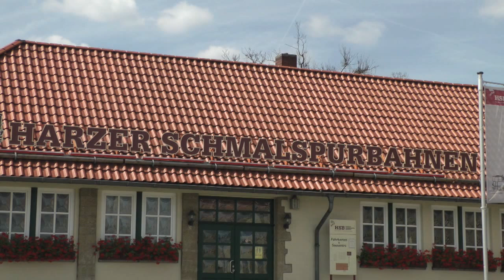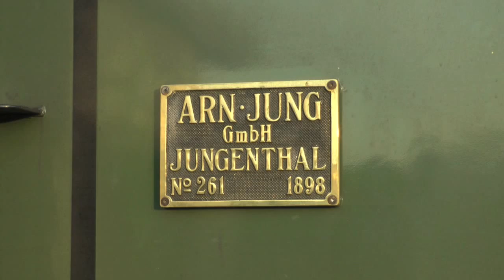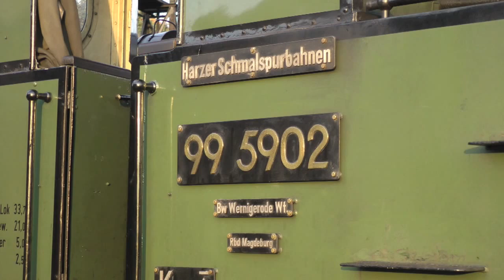Lineside on the Harz Mountain Railway - July/August 2014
Während im Urlaub in Deutschland, verbrachte ich 7 Tage im Harz, jagen Dampf auf der Schmalspurbahn. Der Harz Mountain Railway war schon immer etwas Besonderes für mich und nach meinem letzten Besuch in der Eisenbahn im Jahr 2011, ich war gespannt, dorthin zurückzukehren.

Meine erste Gelegenheit, in den Harz zurück kam im Juli / August 2014 und es war eine Chance ergriffen. Dies ist das Video von den 7 Tage entfernt.

Die in diesem Video vorgestellten Lokomotiven sind:

- DR Klasse 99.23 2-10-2s nos.99 7232, 99 7234, 99 7236, 99 7237, 99 7240, 99 7241, 99 7243 und 99 7245.
- DRG-Klasse 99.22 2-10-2 No.99 222
- NWE Klasse 99,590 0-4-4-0 No.99 5902 und 99 5906

Locations (Harzquerbahn / Brockenbahn):

Wernigerode (99 7241)
Wernigerode Westerntor (99 222)
Hochschule Harz Wernigerode (99 222)
Steinerne Renne (99 7241)
Neben dem "Drei Annen" Hotel, Drei Annen Hohne (99 7243)
Nähern Drei Annen Hohne (99 222)
Drei Annen Hohne (99 222)
Sorge (99 7245)
Zwischen Sorge und Elend (99 7245)
Nähern Drei Annen Hohne x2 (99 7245)
Elend (99 7245)
Sorge Bahnhof (99 7245)

Selketalbahn:

Gernrode (99 7232)
Sternhaus Haferfeld (99 7232)
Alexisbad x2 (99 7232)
Albrechtshaus (99 7232)

99 5902 und 99 5906: Sonderzug zum Brocken

Zwischen der Hochschule Harz und Wernigerode Hasserode
Nähern Drei Annen Hohne
Abfahrt Drei Annen Hohne

Wernigerode Szenen

Hier ist auf den nächsten Besuch ... ich bezweifle es werde lange, bevor ich zurück sein!

While away on holiday in Germany, I spent 7 days in the Harz Mountains, chasing steam on the narrow gauge railway. The Harz Mountain Railway has always been special to me, and following my last visit to the railway in 2011, I've been eager to return there.

My first opportunity to return to the Harz came in July/August 2014, and it was an opportunity seized. This is the video from those 7 days away.

The locomotives featured in this video are:

- DR Class 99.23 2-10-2s nos.99 7232, 99 7234, 99 7236, 99 7237, 99 7240, 99 7241, 99 7243 and 99 7245.
- DRG Class 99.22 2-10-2 no.99 222
- NWE Class 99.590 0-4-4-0 no.99 5902 and 99 5906

Locations (Harzquerbahn/Brockenbahn):

Wernigerode (99 7241)
Wernigerode Hochschule Harz (99 222)
Next to the "Drei Annen" hotel (99 7243)
Approaching Drei Annen Hohne (99 222)
Sorge (99 7245)
Between Sorge and Elend (99 7245)
Approaching Drei Annen Hohne x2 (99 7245)
Elend (99 7245)
Sorge station (99 7245)

Selketalbahn:

Gernrode (99 7232)
Albrechtshaus (99 7232)

99 5902 and 99 5906: Special train to The Brocken):

Between Wernigerode Hochschule Harz and Wernigerode Hasserode
Approaching Drei Annen Hohne
Departing Drei Annen Hohne

Wernigerode Shed Scenes

Here's to the next visit... I doubt it'll be long before I return!